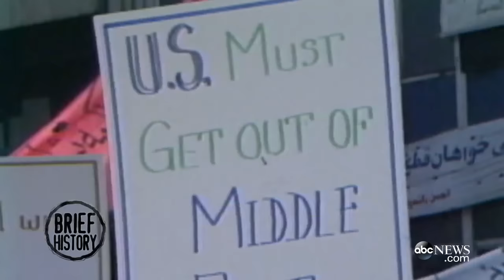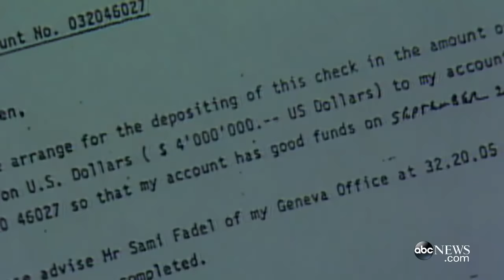A Brief History of US-Iran Relations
Experience the tense history both sides must overcome to reach a nuclear deal.